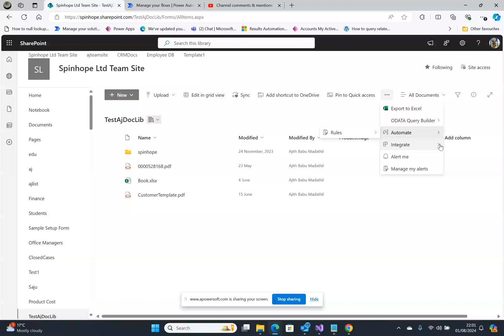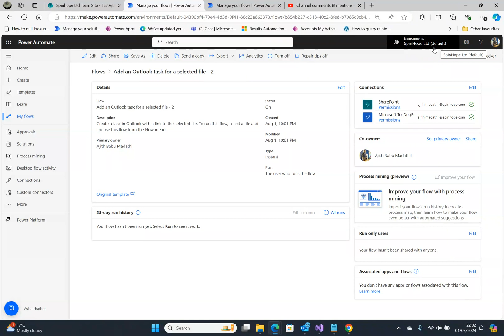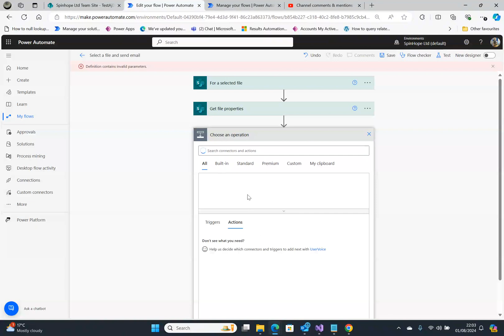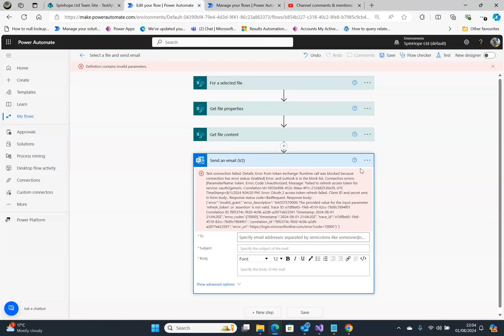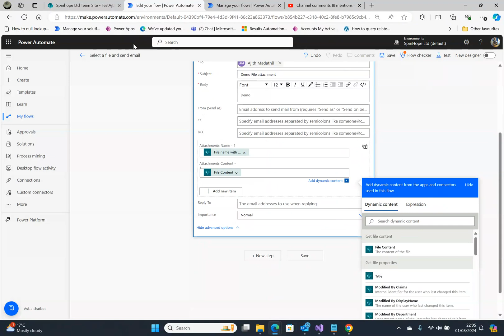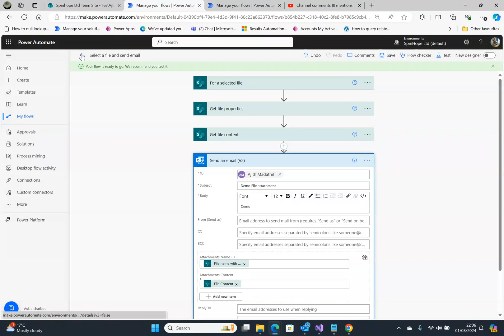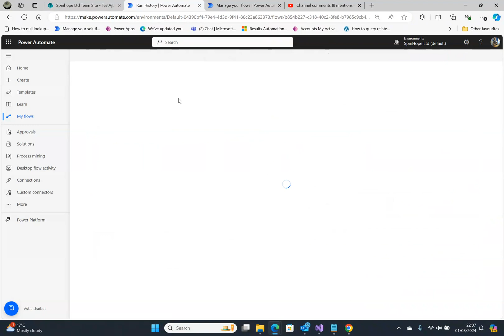Power Automate - How to select one file from document library and send email?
This video explains how to select one file from a document library and send email.